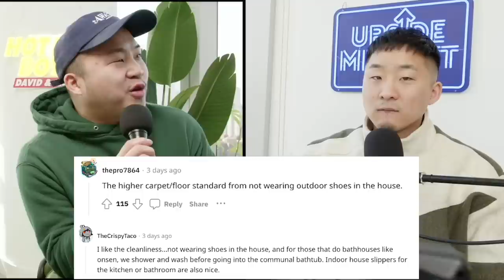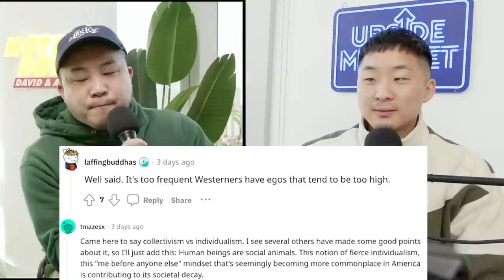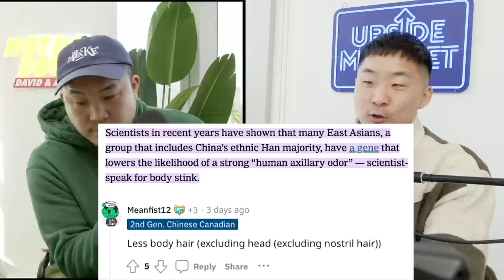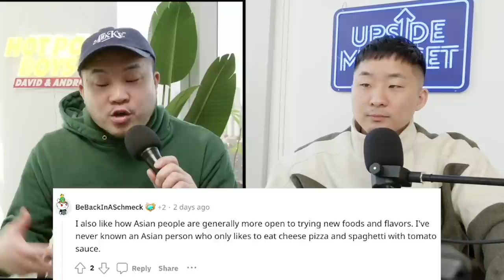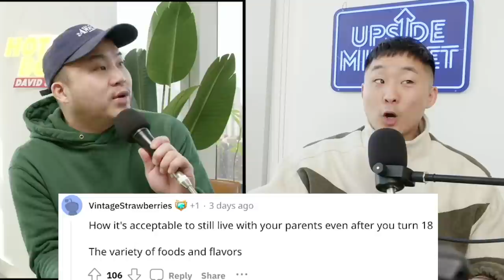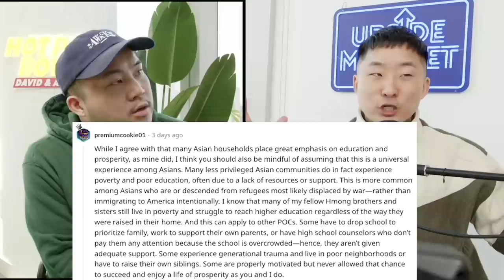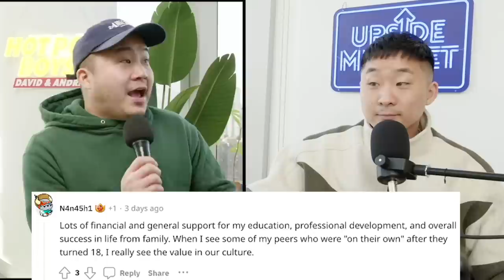The BEST Things About Being ASIAN Are....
Follow us for more personal content!
▸ Joint
CAMERA //
EDITOR //